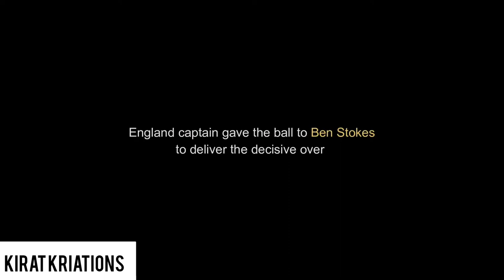Unstoppable•Ft•Ben Stokes•Come back•Status•Kirat Kriations•